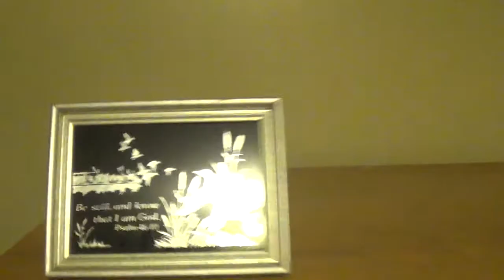Eyesight Restored In My Livingroom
My friend Milton had a headache, pain in his mouth, and impaired vision. Watch what God did for him.